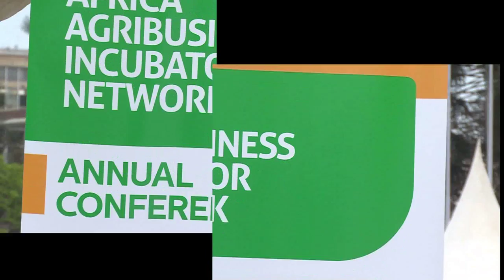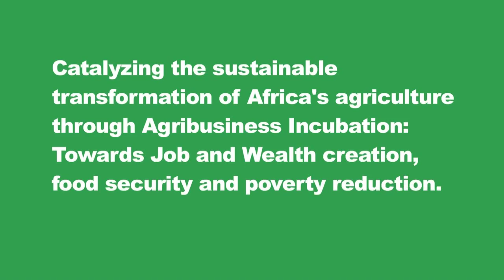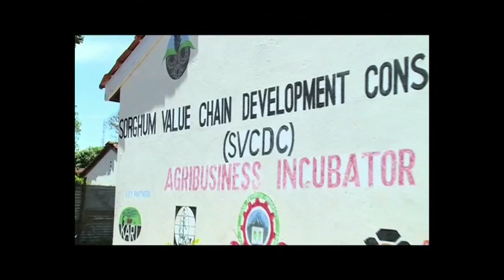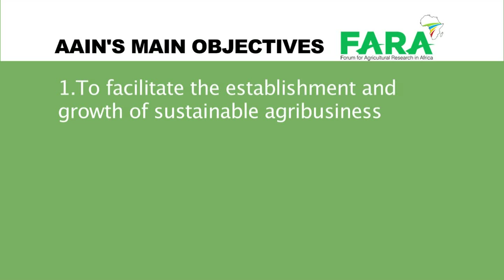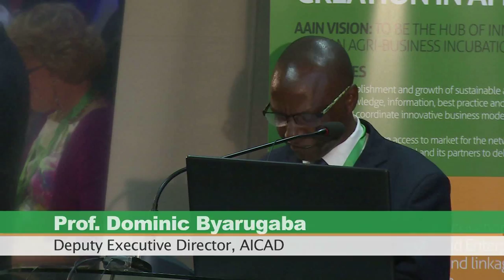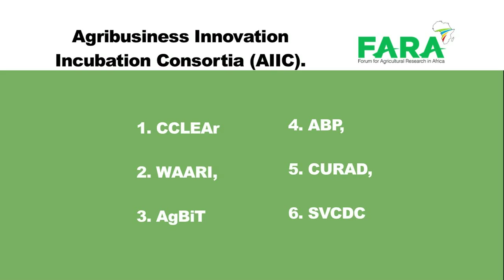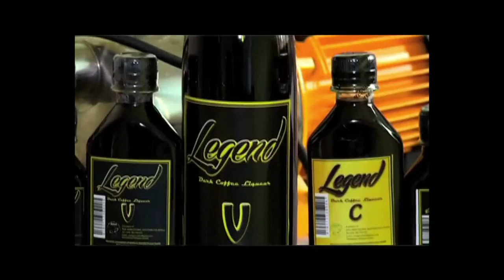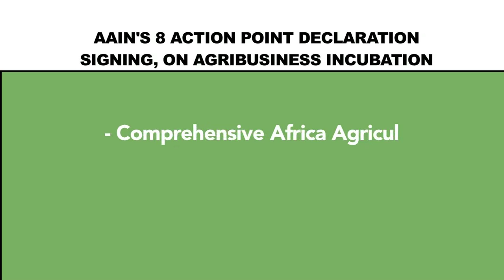AAIN Documentary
AAIN is a documentary on the first ever African Agribusiness Incubation Network (AAIN) conference, held in Nairobi on September  2015 to create awareness on the opportunities available for agribusiness innovators, Start ups, SMEs, educationists, government agencies, policy makers, and investors in Africa. The Theme of the conference was " Catalyzing the Sustainable transformation of Africa's agriculture through agribusiness incubation; Towards job and wealth creation, food security and poverty reduction "